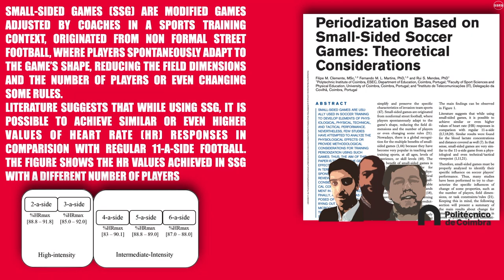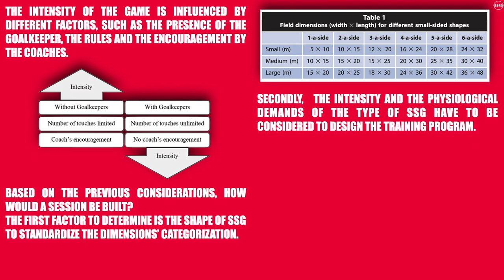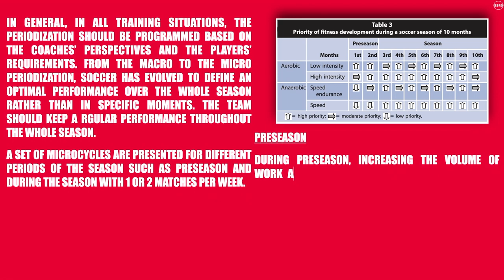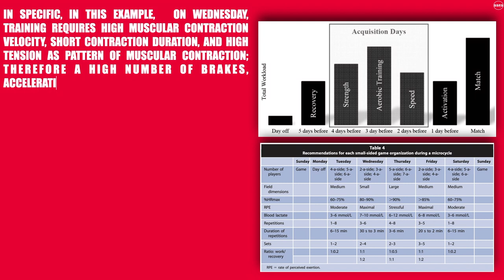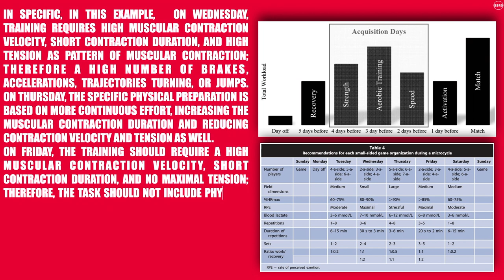PERIODIZATION BASED ON SMALL-SIDED GAMES: THEORETICAL CONSIDERATIONS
👨🏻‍🏫 Researchers: Filipe M. Clemente, Fernando M. L. Martins and Rui S. Mendes.
Research title: Periodization Based on Small-Sided Soccer Games: Theoretical Considerations.
🗞Journal: National Strength and Conditioning Association.
🏛Universities and faculties involved: Polytechnic Institute of Coimbra.

📚Other research:
Aguiar M, Botelho G, Lago C, Mac ̧ as V, and Sampaio J. A review on the effects of soccer small-sided games. J Hum Kinet 33: 103–113, 2012.
Clemente F, Couceiro M, Martins FM, and Mendes R. The usefulness of small-sided games on soccer training. J Physic Educ Sport 12: 93–102, 2012.
Delgado-Bordonau JL and Mendez- Villanueva A. Tactical periodization: Mourinho’s best-kept secret? Soccer J 1: 28–34, 2012.
Dellal A, Hill-Haas S, Lago-Penas C, and Chamari K. Small-sided games in soccer: Amateur vs. professional players’ physiological responses, physical and technical activities. J Strength Cond Res 25: 2371–2381, 2011.
Fanchini M, Azzalin A, Castagna C, Schena F, Mcall A, and Impellizzeri F. Effect of bout duration on exercise intensity and technical performance of small-sided games in soccer. J Strength Cond Res 25: 453–458, 2011.
Hill-Haas SV, Coutts AJ, Rowsell GJ, and Dawson BT. Generic versus small-sided game training in soccer. Int J Sports Med 30: 636–642, 2009.Hill-Haas SV, Coutts AJ, Rowsell GJ, and Dawson BT. Generic versus small-sided game training in soccer. Int J Sports Med 30: 636–642, 2009.
Sassi R, Reilly T, and Impellizzeri FM.
A comparison of small-sided games and interval training in elite professional soccer players [abstract]. J Sport Sci 22: 562, 2004.